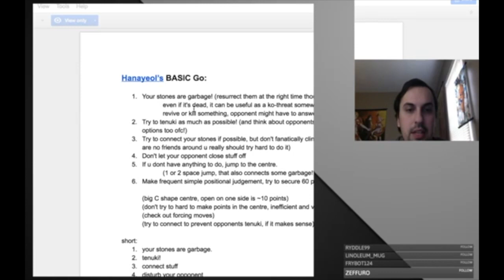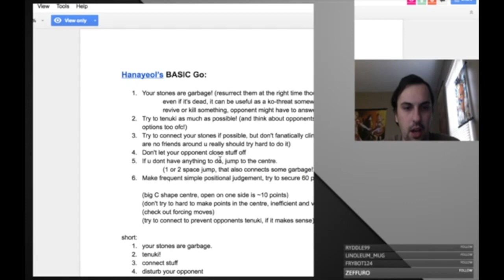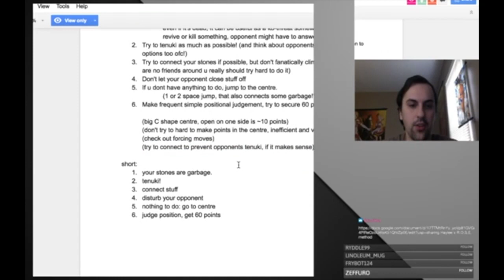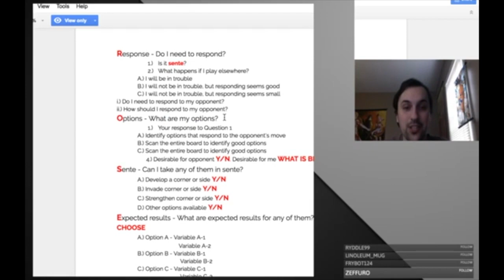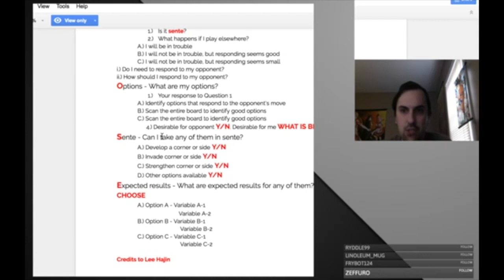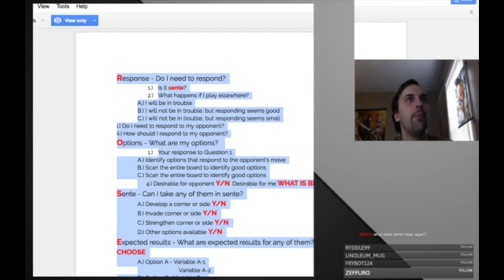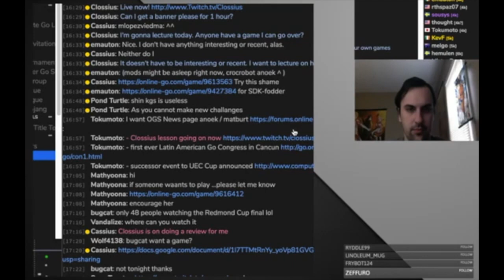Clossi Lecture : Exchanges